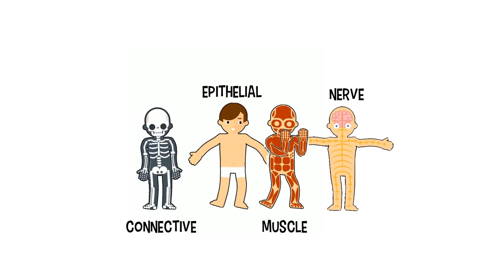Cycle 3 Week 1 Science: Four Types of Tissue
What are four types of tissue?
Four types of tissue are: Connective, Epithelial, Muscle, Nerve (Hey!)